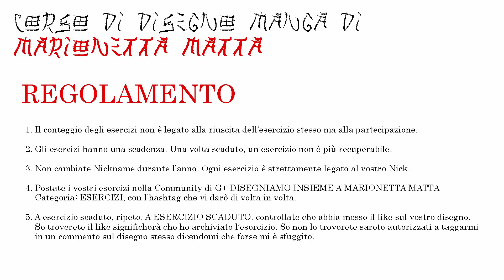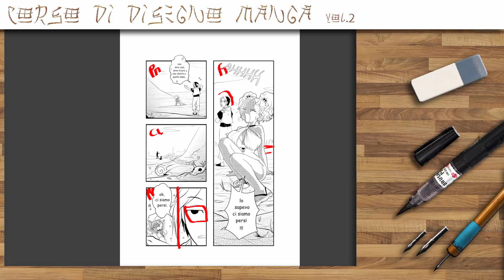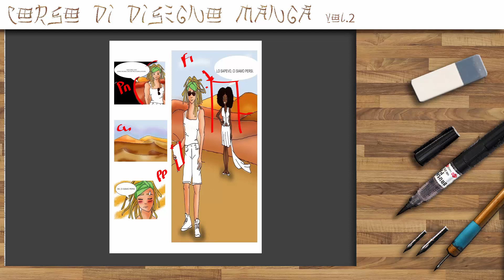ESERCIZIO 4 - prima parte - CORSO MANGA VOL.2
SOLO SE CONDIVIDI SEI UN VERO ISCRITTO ^_^

Benvenuto!